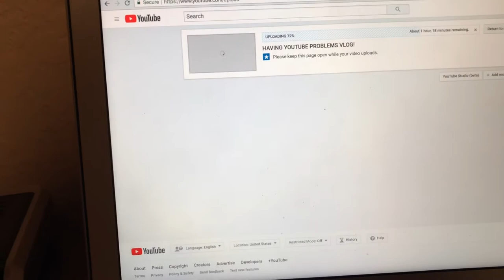WHY DID I DO THIS?!